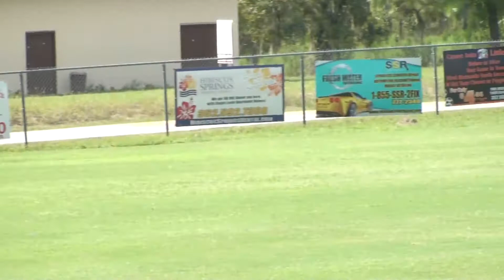WHYSA Kicks U15 VS HERNANDO HEAT ( 9-24-2016 )